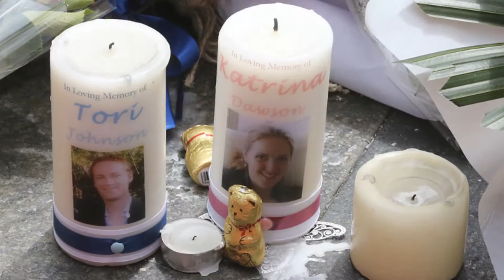'Police gunfire' killed Sydney siege hostage Katrina Dawson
The start of an inquest into the Sydney cafe siege has heard that hostage Katrina Dawson was killed by fragments from a police bullet or bullets.

The inquest heard that another hostage, Tori Johnson, was killed by a bullet to the head from gunman Man Haron Monis.

That prompted police to raid the Lindt Chocolate Cafe, ending the siege but leaving Ms Dawson and Monis dead.

The inquest is seeking to establish exactly how the three died and whether their deaths could have been avoided.

The hearing will also examine whether it was appropriate to treat the siege as a terrorist event and whether the crisis could have been managed better.

Monis took 18 people hostage at the cafe in Martin Place in Sydney's business district on 15 December, leading to a massive police operation and the shutdown of a large part of the city centre.

At the opening of the coronial inquest in Sydney, Jeremy Gormly, the lawyer assisting the state coroner, said Ms Dawson was "struck by six fragments of a police bullet or bullets which ricocheted from hard surfaces into her body".

"I will not detail the damage done to Ms Dawson other than to say that one fragment struck a major blood vessel. She lost consciousness quickly and died shortly afterwards."

Australian media reports earlier this month had indicated that Ms Dawson, a 38-year-old barrister and mother of three young children, had died after being hit in the heart and shoulder by fragments from a police bullet.

Bomb claim
The inquest heard that Monis entered the cafe on the morning of 15 December with a sawn-off shotgun hidden in a plastic bag.

He ordered chocolate cake and tea, and asked to speak to the manager, Mr Johnson. After ordering Mr Johnson to lock the cafe, he announced: "This is an attack. I have a bomb."